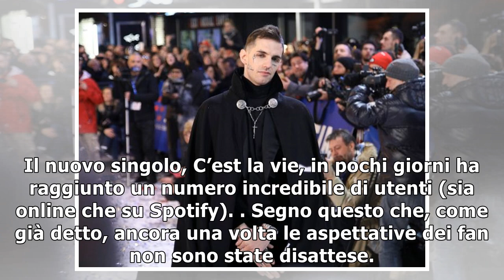Achille Lauro rimanda il tour: travolto dal successo dopo Sanremo